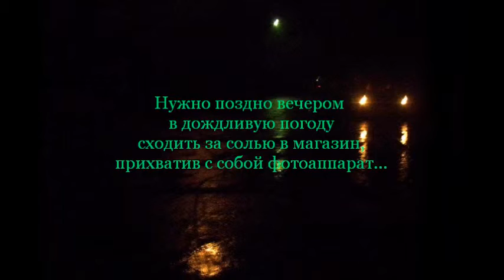Как придумать НЛО